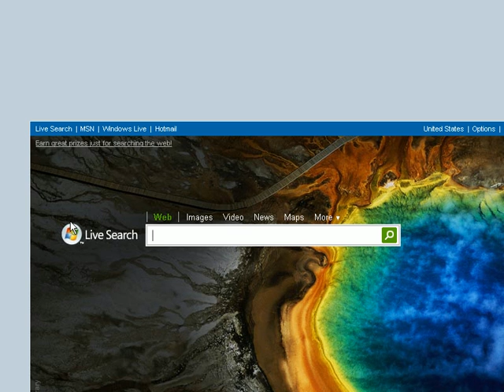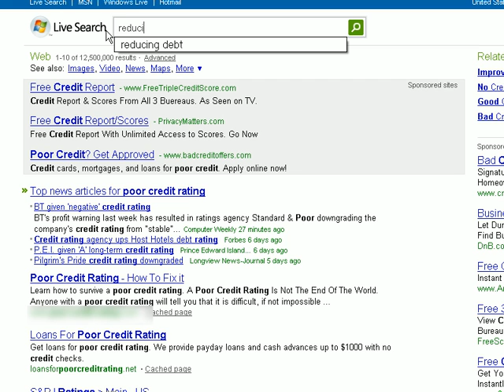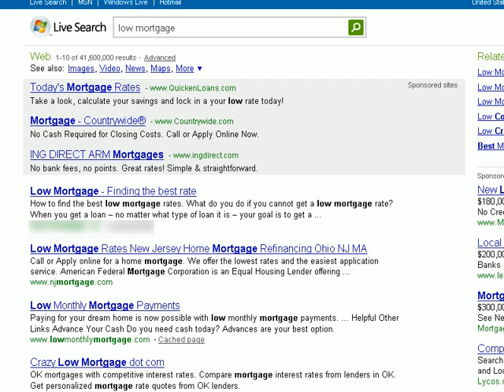The Ultimate Search Engine Loophole, Part 1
The Ultimate Search Engine Loophole will show you in detail how to totally dominate any niche in MSN/Live Search